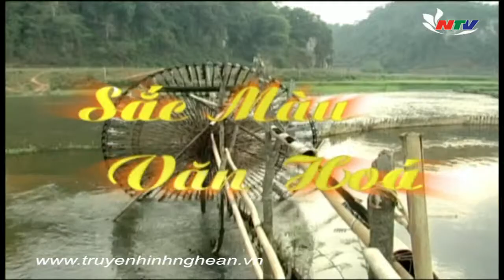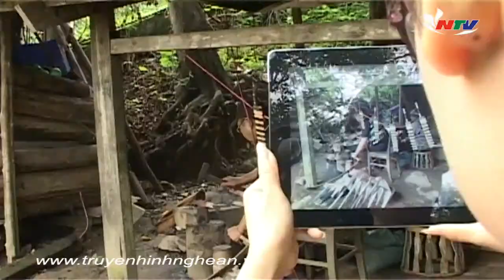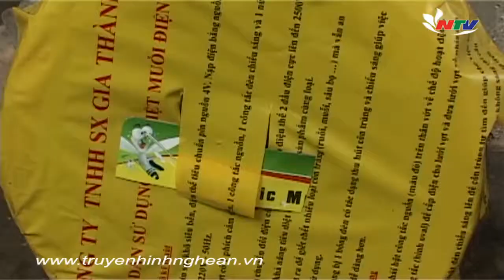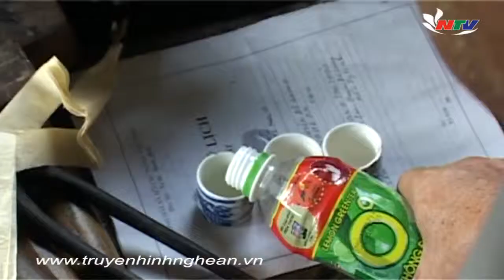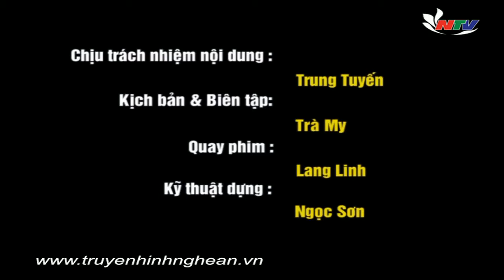Sắc màu Văn Hóa: Những người giữ lửa